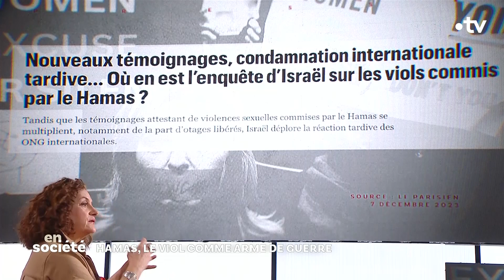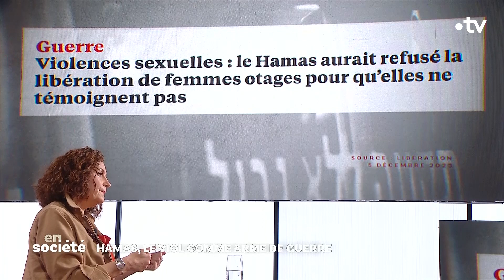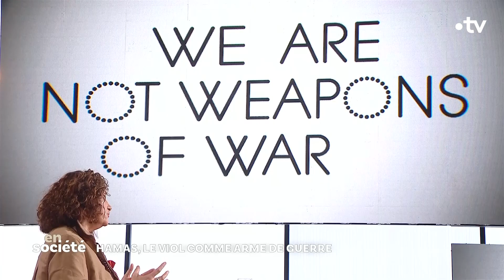Elle enquête sur les crimes de guerre sur les femmes - En Société du 10 décembre 2023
HAMAS, LE VIOL COMME ARME DE GUERRE
Au Proche-Orient, semaine marquée par la reprise de la guerre totale dans la bande de Gaza, marquée aussi par les révélations sur les atrocités commises par les terroristes du Hamas le 7 octobre… Les femmes otages libérées la semaine dernière commencent à parler et racontent comment le viol et les sévices sexuels ont été utilisés comme une arme de guerre
Avec :
📌 Céline BARDET,
Juriste, enquêtrice criminelle internationale, fondatrice de l’ONG « We are not weapons of war »